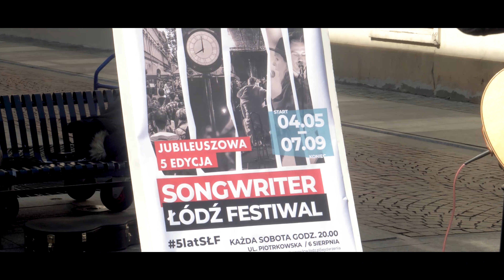Zapowiedź Songwriter Łódź Festiwal 2019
W tym roku Songwriter Łódź Festiwal obchodzi swoje pięciolecie! Od 2015 roku na skrzyżowaniu Piotrkowskiej i 6-go Sierpnia prezentowali się artyści z różnych stron świata, m.in. z Australii, USA, Anglii, Holandii, Danii, Ukrainy, Estonii oraz z Polski.

Tegoroczny koncert otwarcia Songwriter Łódź Festiwal odbędzie się dnia 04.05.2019 (sobota) o godzinie 20:00 na skrzyżowaniu ul. Piotrkowskiej i 6 Sierpnia w Łodzi. Zaprezentuje się trzech artystów: Król czyli Błażej Król - jeden z najbardziej utytułowanych muzyków i tekściarzy młodego pokolenia oraz łódzcy muzycy: Empati wraz z Elizą A. Tkacz.